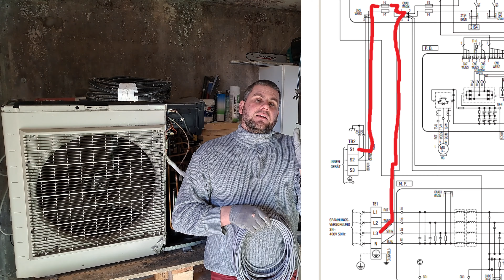2.3 Klimaanlage elektrisch anschließen, mit welchem Kabel und welche Klemmen?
Teil 6.1 Manometer / Monteurhilfe anschließen

Teil 6.2: Temperaturen und Drücke im Kühl- und Heizbetrieb auf Plausibilität prüfen

Teil 7: Fehlersuche, vorgehen und Lösungsvorschläge

Teil 8: Kältemittel absaugen und Anlage neu befüllen

Teil 9: Wartung und Kundendienst

Chemikalien-Klimaschutzverordnung
Am 26. Juni 2008 hat der Bundestag die Verordnung zum Schutz des Klimas vor Veränderungen durch den Eintrag bestimmter fluorierter Treibhausgase angenommen. Die ChemKlimaschutzV trat am 1. August 2008 in Kraft und wurde am 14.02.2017 geändert. Sie gilt ergänzend zur Verordnung (EU) Nr. 517/2014 über fluorierte Treibhausgase und den weiteren EU-Regelungen zu fluorierten Treibhausgasen. Die Verordnung enthält neben chemikalien- und abfallrechtlichen Regelungen Konkretisierungen zu den Sachkunde- und Zertifizierungsvorschriften der EU-Verordnungen.